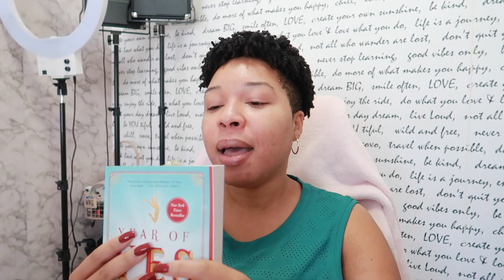Trying to Get Out of a Rut After Falling Off The Wagon | Productive Days In My Life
👇🏽SCROLL FOR LINKS TO PRODUCTS, VIDEO INFO & MORE👇🏽
After a couple of bad weeks in my life where I was unable to function, I finally was able to pull myself out and I’m sharing what I did to get myself out of the rut and get my life back together.

Kazmaleje Detangling Set: Save $$$ off your order from Kazmaleje using code “NESSA”

Year of Yes Book
Beach Wagon

Light kit

Mailing Address
2436 N Federal Hwy 148

***ANNOUNCEMENTS***

FTC: This video is not sponsored but contains affiliate links which means if you buy through some of these links, I may make a small commission at no cost to you.